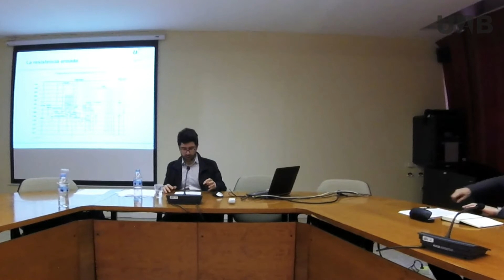Eurocomunismo y su relación con la transición democrática en Brasil​.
Conferència de Victor Strazzeri (Historical Institute of the University of Bern), titulada "Las izquierdas y la democracia en los 70: el Eurocomunismo y su relación con la transición democrática en Brasil​". Pronunciada el dia 30 de gener de 2018 a la Universitat Autònoma de Barcelona, en el marc del seminari permanent del Grup de Recerca Sobre l'Època Franquista (GREF-CEFID).